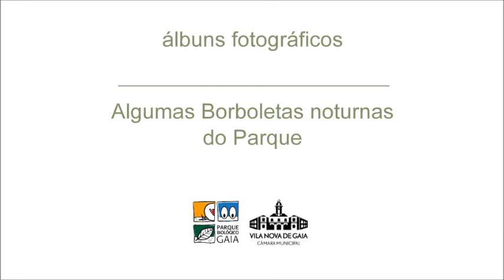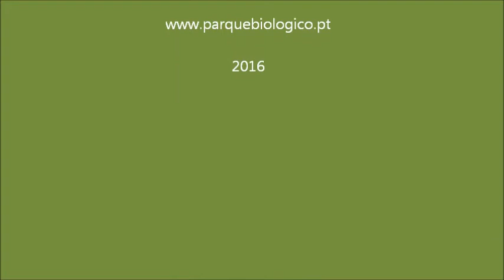Algumas borboletas noturnas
Algumas borboletas noturnas que já foram observadas no percurso de descoberta da natureza do Parque Biológico de Gaia.